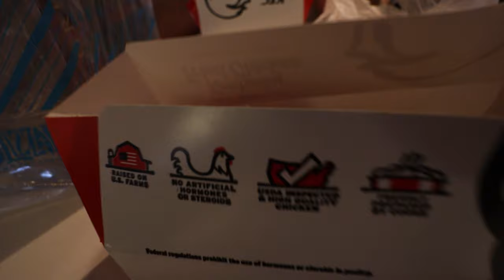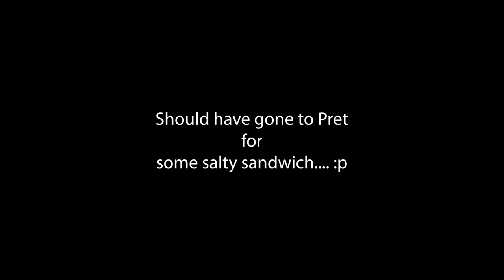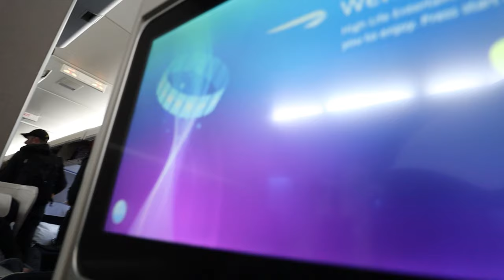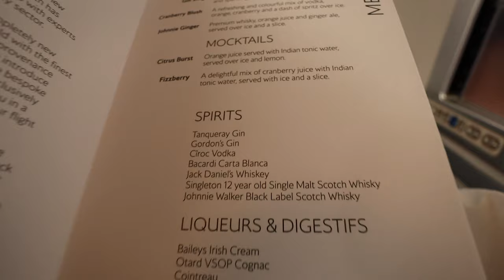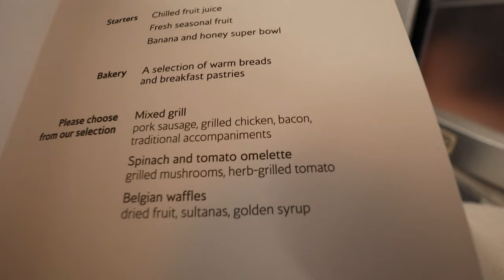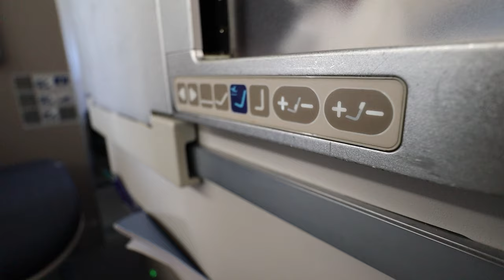Upgrade to British Airways Business Class LA to London (vlog)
We were so lucky to get upgraded to business class when we flew back from LA to London with British Airways. The food was really good and the experience was amazing too. Vlog of my first time flying with British Airways Business Class.